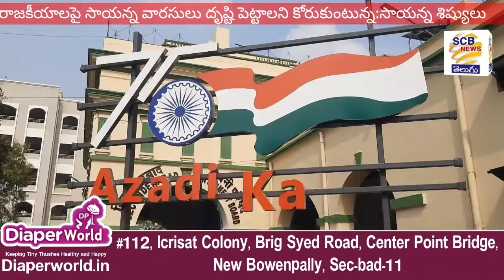సాయన్నే బాస్!బీఆర్ఎస్ వ్యూహం?@వారసుల ఎంట్రీ?@SCB NEWS TELUGU@Mla Sayanna Boss@Brs Election Plan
1. .మల్కజ్గిరి పార్లమెంట్ బిఆర్ యస్ ఇంచార్జి మర్రి రాజశేఖర్ రెడ్డి కార్యలయం లో
సమావేశమైన బిఆర్ యస్ నేతలు

2. సాయన్న కుమార్తెలు రాజకీయ అరంగేట్రం చేయనున్నారా...?
3. కంటోన్మెంట్ నియోజకవర్గంలో బీజేపీ ఆధ్వర్యంలో  ప్రజా గోస - బీజేపీ భరోసా
4. సాయన్న కుటుంబ సభ్యులను పరామర్శించిన జైప్రకాష్
5.  రెజిమెంటల్ బజార్ లో అధ్వాన్నంగా డ్రైనేజీ
6.సాయన్నకు శ్రద్ధాంజలి ఘటించిన దళితసంఘాల నేతలు
7. ఎమ్మెల్యే సాయన్న లక్ష్యాలను ముందుకు తీసుకెళతాం : నాగినేని సరిత
8. మోండా డివిజన్ రెజిమెంటల్ బజార్ లో డ్రైనేజీ సమస్య
9.ఆంజనేయస్వామి ఆలయంలో ప్రతి రెండవ, నాల్గవ శనివారాలు అన్నదానం
10. మారేడుపల్లి హిందు స్మశానవాటికలో సాయన్న విగ్రహ ఏర్పాటుకు సన్నాహాలు
11.మారేడుపల్లి శెనాయ్ గ్రౌండ్ లో గుంటి స్వామి ఆధ్వర్యంలో క్రికెట్ పోటీలను
ప్రారంభించిన పెద్దాల నరసింహ
12.రామన్న కుంట చుట్టు మురుగు నీటి మళ్లింపు కు 20 కోట్ల మంజూరు

13.హాత్ సే హాత్ జోడో యాత్రం కంటోన్మెంట్ కర్ఖన లో ప్రారంభం

14.కానిస్టేబుల్ విశాల్ కుటుంబన్ని పరమర్శించిన పోలీస్ ఉన్నతధికారులు
15. కంటోన్మెంట్ నియోజకవర్గంలో ఎమ్మెల్యే సాయన్న శ్రద్దాంజలి కార్యక్రమాలు